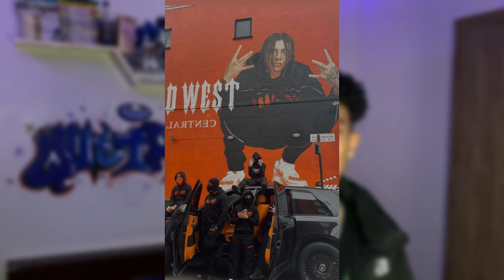COMO A TRAPSTAR DOMINOU O STREETWEAR! Origem Trapstar (UK DRIP)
Salve salve galera, meu nome é Lucas Queiroz e no vídeo de hoje eu vou estar falando com vocês sobre a marca TRAPSTAR, falando sobre sua origem, sua historia e surgimento, e principais referencias na criação da marca e um pouco sobre o estilo que ela aborda que é o UK DRIP, estilo característico de Londres, característico por suas roupas de frio pesadas como jaquetas puffer e tracksuits, peças nas quais a marca também domina!